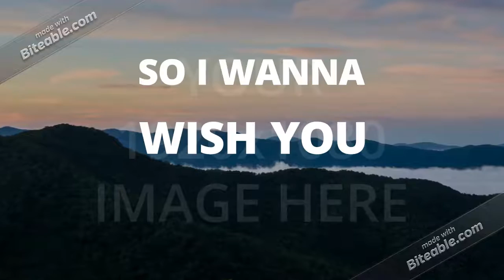DJ KIWI FM CHRISTMAS MESSAGE